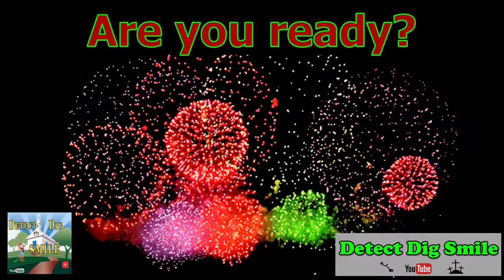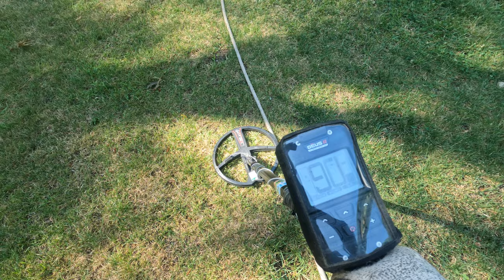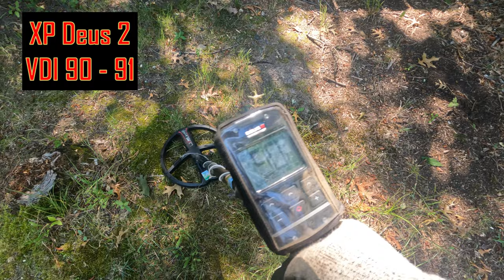Brass Buckle Found | Crazy start to the Plymouth Massachusetts Trip | Did we make it? | Shout-out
nice buckle
buckle found

Timecodes:
0:00 Intro
2:50 The Trip
5:45 The Hunt